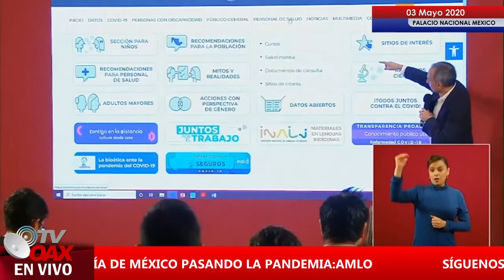Procesos para dar santa sepultura a muertos por covid. Situacion Dramatica.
El Dr.Hugo Lopez Gattel  nos menciona como se da su santa sepultura a los muertos por covid en Mexico.